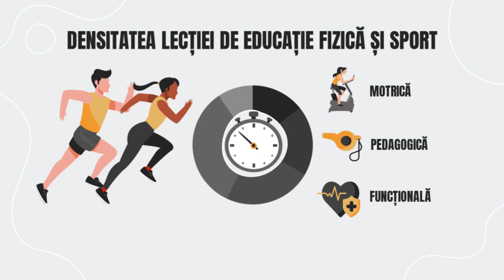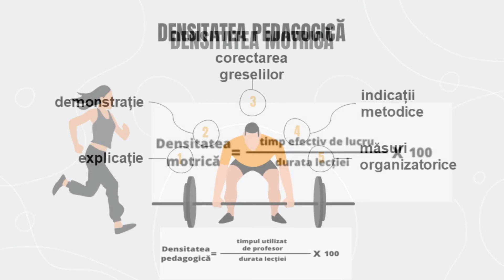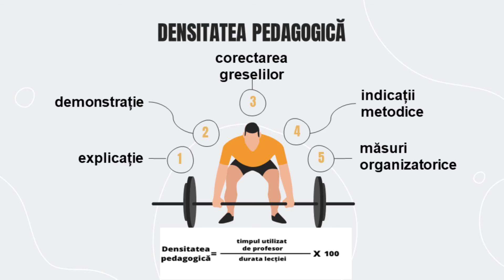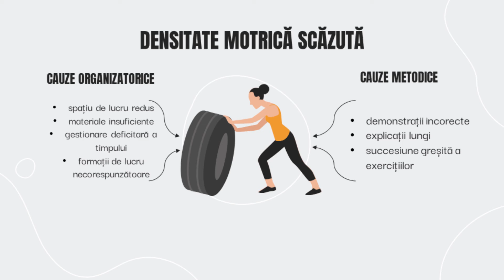Managementul densității efortului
Felicitări, Marius, pentru munca depusă!

Îți mulțumim pentru acest material :)